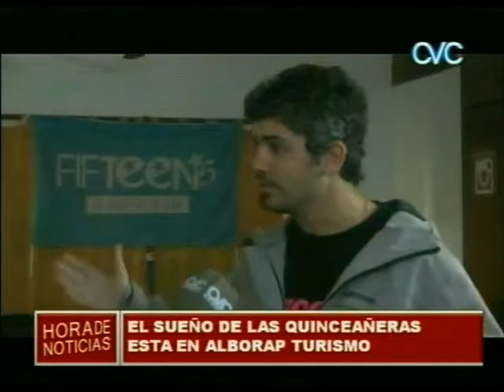EL SUEÑO DE LAS QUINCEAÑERAS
ALBORAP TURISMO